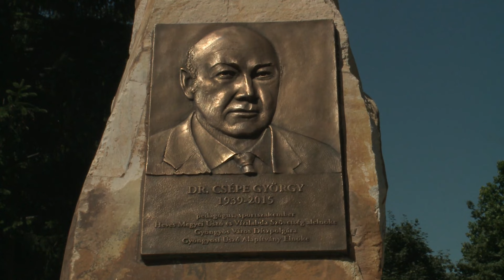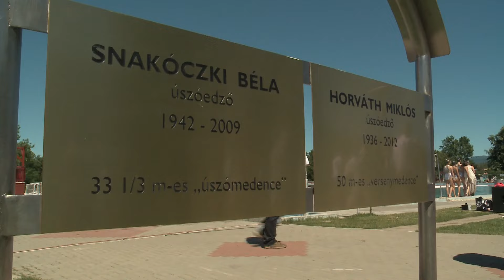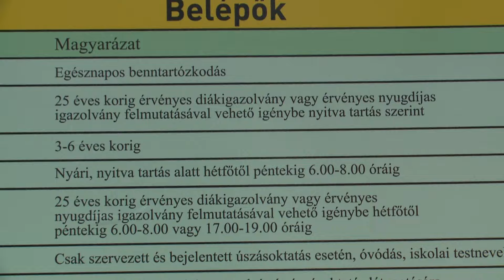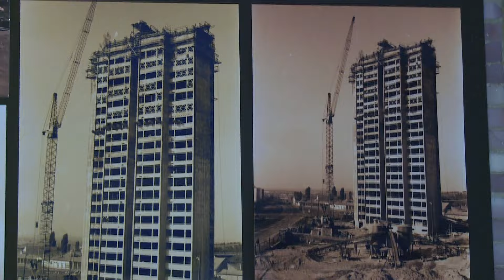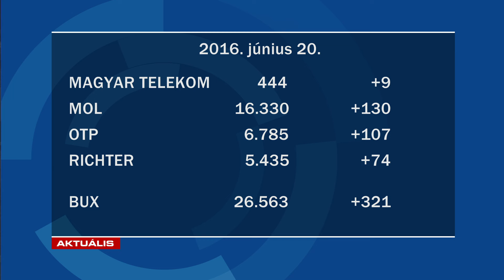GyTv Aktuális 2016-06-20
A holokauszt áldozataira emlékeztek; Csépe György nevét viseli a strand; Negyvenöt éves a gyöngyösi toronyház